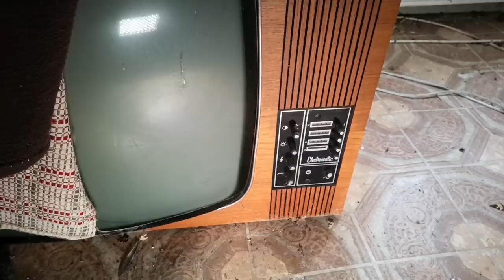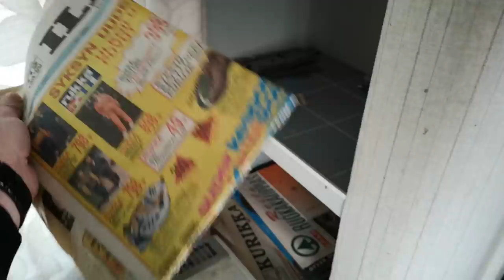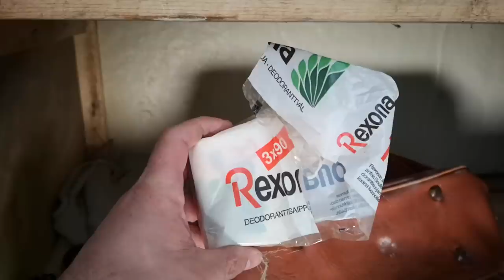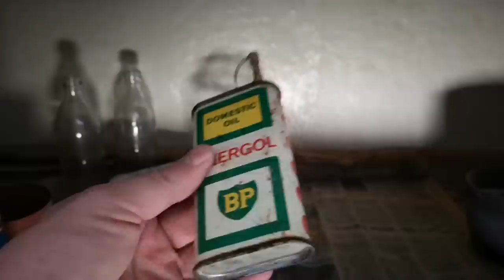Pieni maatila autiotalo,navetta sekä varastoja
Terve kaikki !

Tänään te pääsette minun mukanani seikkailemaan pienelle söpölle autiolle maatilalle.
Maatilalta löytyy tiilistä muurattu autiotalo,navetta sekä muutamia varastorakennuksia.
Talossa sekä muissa rakennuksissa on kaikkea pientä mukavaa nähtävää työkaluja,vanhoja hevos vehkeitä,huonekaluja,kippoja,nappoja,retro,vintage ynm muuta ihmeteltävää.
Rakennukset ovat jonkun verran kärsineet vandaalien,rosvojen sekä luonnon aiheuttamista vahingoista.
Autiotalo sekä pihapiirissä olevat rakennukset olivat rakennettu hienosti minulla tuli mieleen vanhojen aikojen "susipihat".
Talossa oli myös minulle erittäin mieluinen paikka alimmassa kerroksessa...
Videolla kuulette kootut selitykset miksi en voinut sinne mennä =)